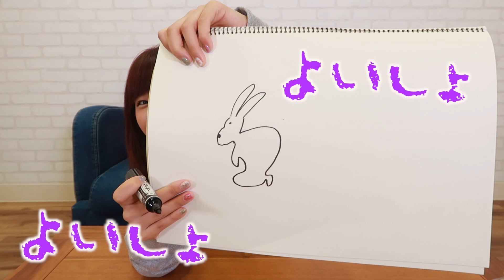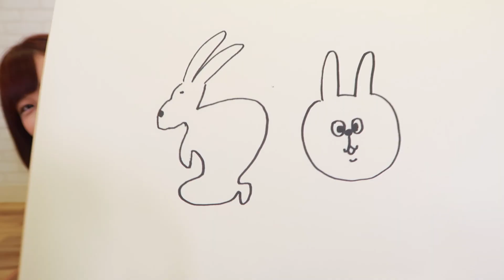【衝撃】お題をもらってお絵描きしてみたらとんでもないものが出た！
他にも全国の書店で発売されています！！

どーも！きりたんです。。。ぽ

秋田のきりたんぽより有名になりたい
きりたんぽです！！

ID：kiritampo

↓ファンレターはこちら↓
六本木ヒルズ森タワー 37階UUUM株式会社 きりたんぽ 宛

お仕事のご連絡はUUUMへよろしくお願い致します！